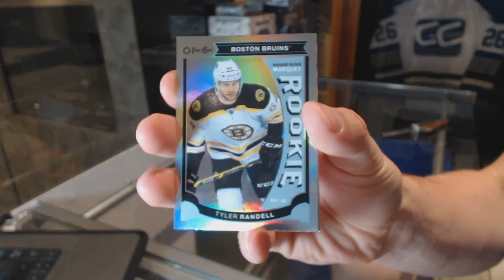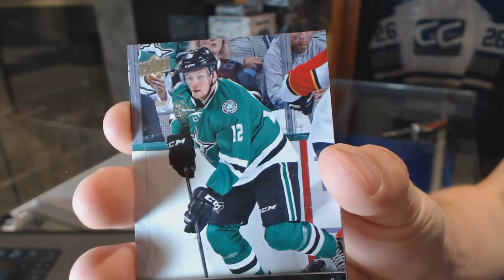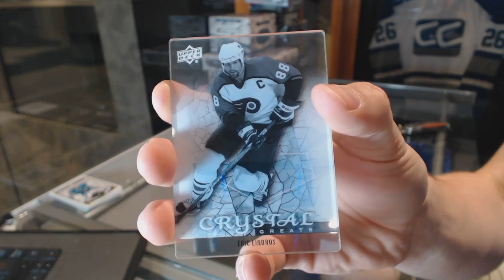15-16 UD Series 2 & 13-14 UD Trilogy Hockey Box Break - C&C GB #6396